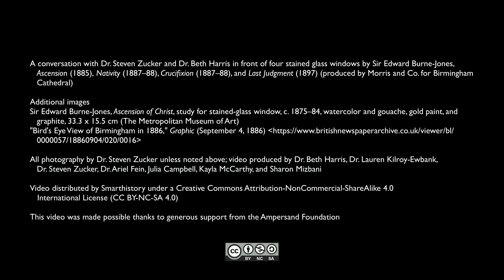Sir Edward Burne-Jones, four stained glass windows at Birmingham Cathedral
Four stained glass windows by Sir Edward Burne-Jones, Ascension (1885), Nativity (1887–88), Crucifixion (1887–88), and Last Judgment (1897) (produced by Morris and Co. for Birmingham
Cathedral)

A conversation with Dr. Steven Zucker and Dr. Beth Harris.